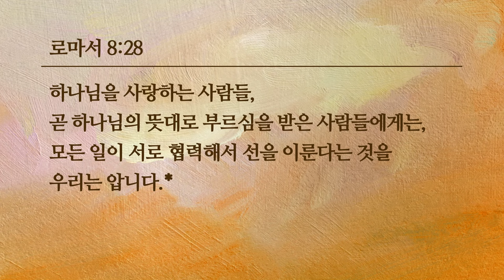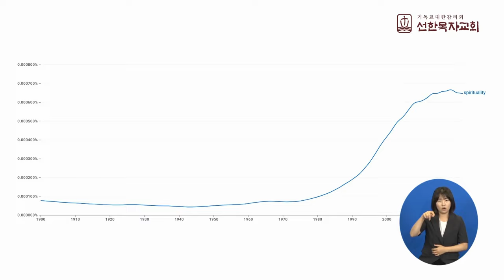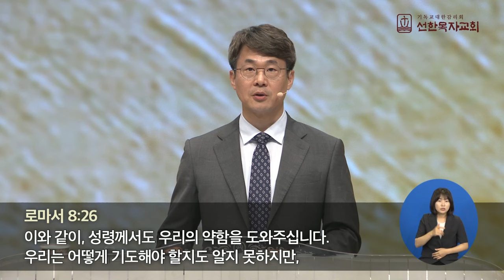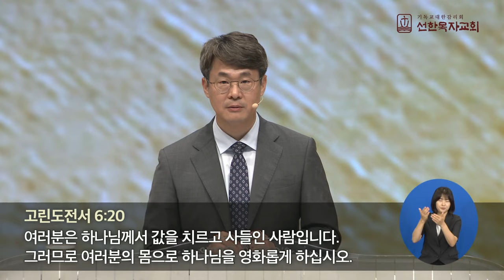[선한목자교회] 주일 설교 2024년 08월 04일 | 영성: 성령을 따라 예수 그리스도 안에서! - 김인수 교수 [로마서 8:26-28]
영성: 성령을 따라 예수 그리스도 안에서! - 김인수 교수 [로마서 8:26-28]